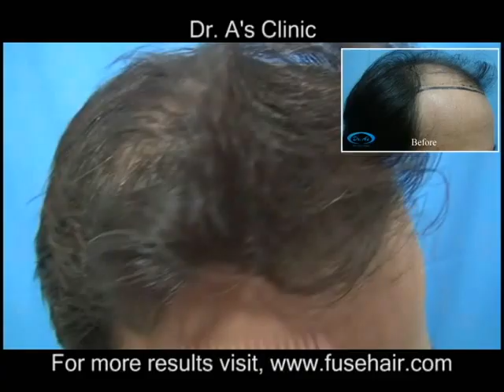R30 - 3095 strip FUHT grafts. (8 months update) Dr. A's Clinic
R30 - (nickname), underwent 3095 strip FUHT grafts. 8 months update.